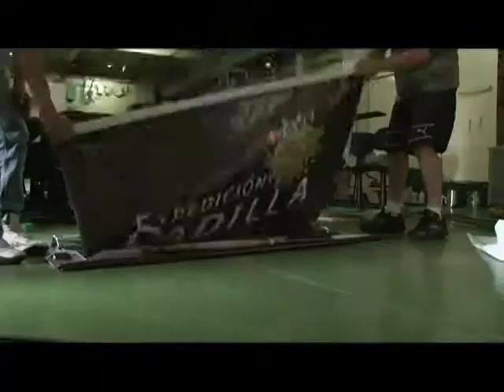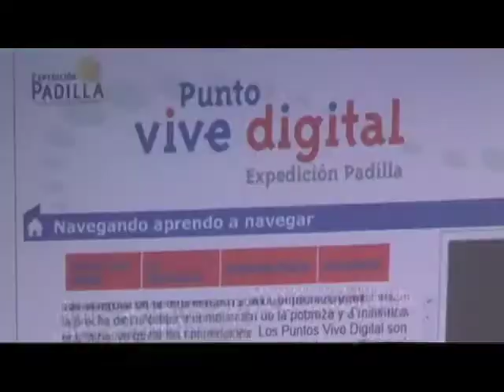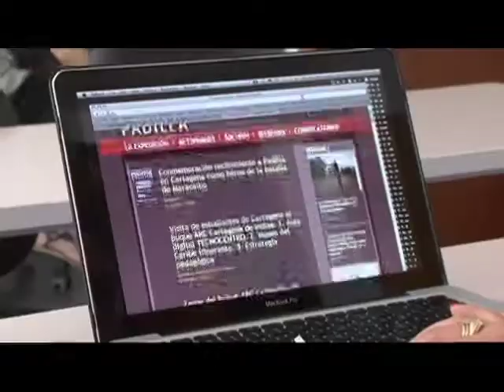Expedición Padilla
En el marco de la Expedición Padilla, el Punto Vive Digital, ubicado en el buque ARC Cartagena de Indias, recorrerá por mar las ciudades de Cartagena, Barranquilla, Santa Marta y Riohacha, y permitirá que niños, jóvenes y adultos ingresen a las tres aulas con que cuenta. La primera dotada con 25 computadores y equipos para personas con discapacidad estará destinada a la capacitación de los visitantes.